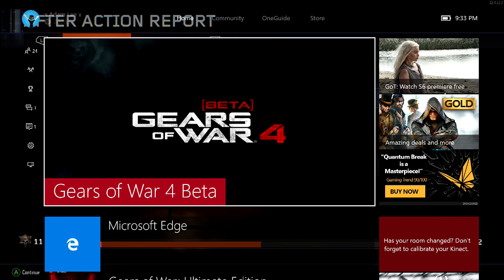Gears Of War 4: Game #57 (Beta)